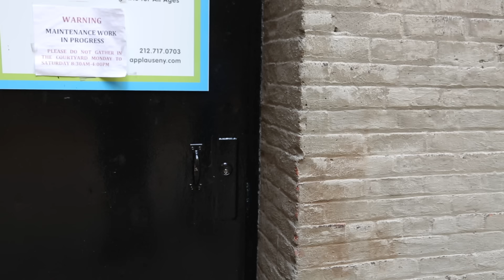Obsessed Much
She was the new kid... nobody even noticed her... now they are OBSESSED MUCH.

Love our channel? Want to know more about our classes and summer programs?